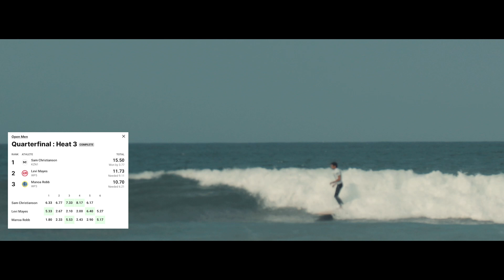DAY 3 SSA LongBoard Champs J-Bay 2021 Highlights sponsors RYD & VISSLA + Interviews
Ferral Media in Association with ZIGZAG & SurfingSouthAfrica presents :Highlights from DAY 3 Interviews with Tash Mentasti and Giggs Celliers